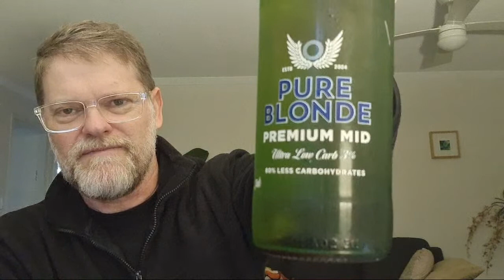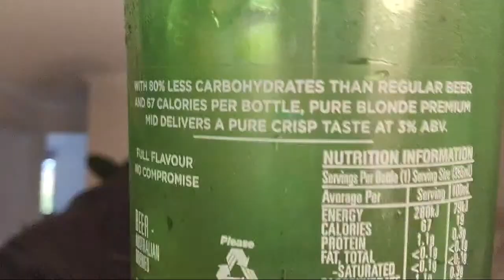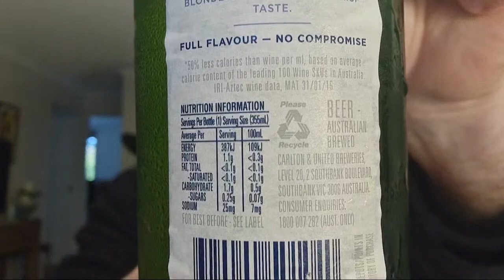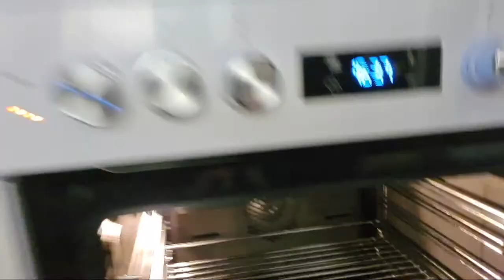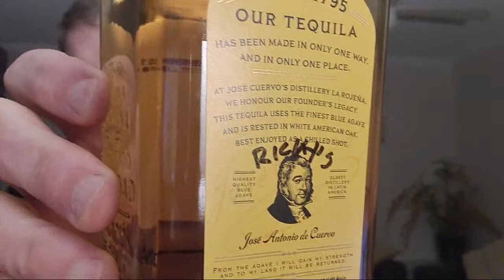Pure Blonde V's Pure Blonde.